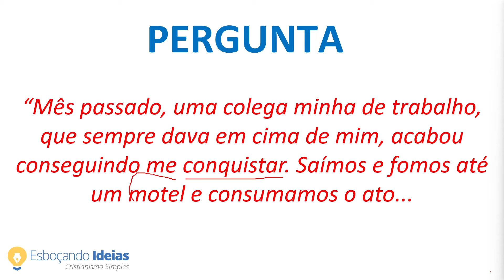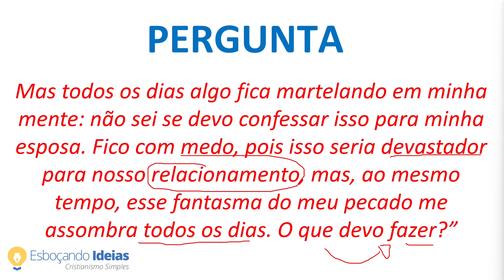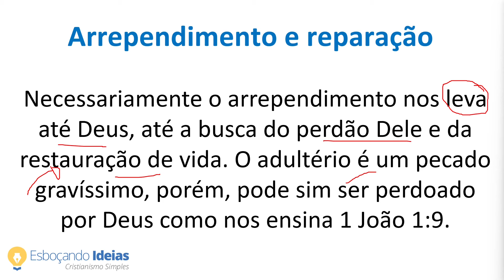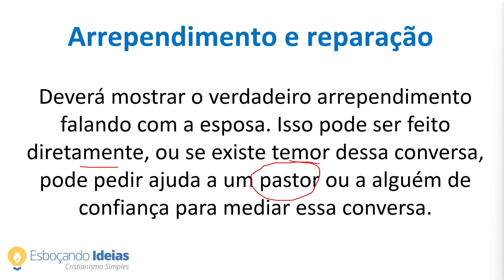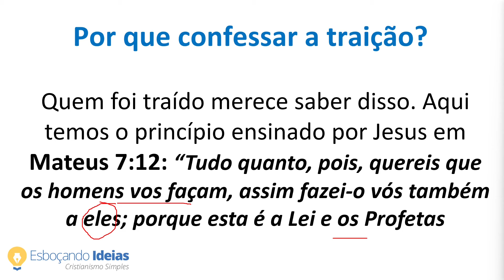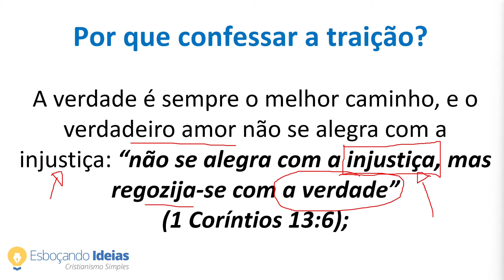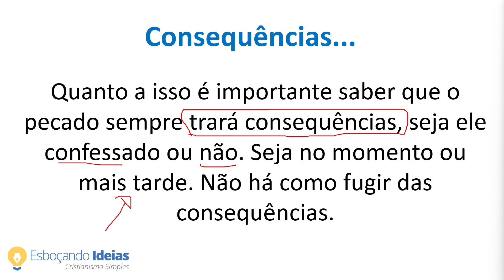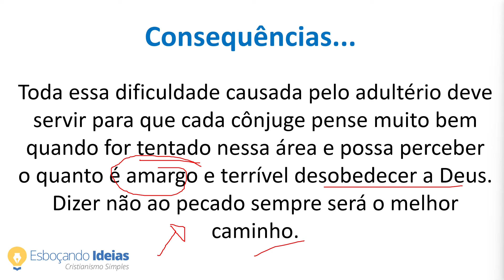ADULTÉRIO: Confessar somente para Deus é o suficiente?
“Eu traí minha esposa e estou arrependido disso. Posso pedir perdão somente a Deus e não contar para ela, pois se eu contar o casamento irá a acabar? Ajude-me a tomar essa decisão!"

No estudo de hoje vamos refletir juntos sobre o que a Bíblia ensina em um caso desse. Melhor preservar o casamento e esconder a traição da esposa ou contar tudo e correr o risco de tudo acabar?

🎁 FAZ SENTIDO para você aprender a Bíblia de Gênesis a Apocalipse? Veja detalhes sobre o curso Conheça Sua Bíblia Capa a Capa, acesse

📖 INDICAÇÕES DE BÍBLIAS DE ESTUDO:

1) Bíblia de estudo de Genebra
2) Bíblia de estudo da Reforma
3) Bíblia de estudo NVI

📚 Bíblias com linguagem fácil de entender:

1) Bíblia Nova Versão Transformadora Letra Grande
MATERIAIS DE ESTUDO QUE RECOMENDO: